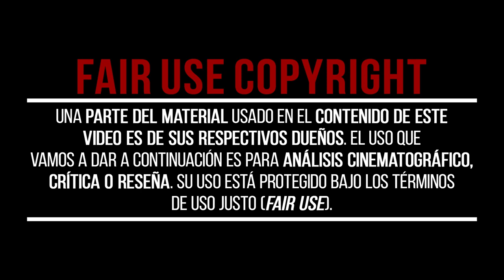¿Cuál es la MEJOR GENERACIÓN de VIDEOJUEGOS de la HISTORIA? Da tu OPINIÓN 💬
Hoy estrenamos sección y hablamos de la mejor generación de videojuegos de la historia. ¿Quién se alzará vencedor? Lo decidiréis vosotros en los comentarios.

PARA PARTICIPAR:
Menciona un juego y escribe dos líneas para explicar por qué es el juego que lo cambia todo.